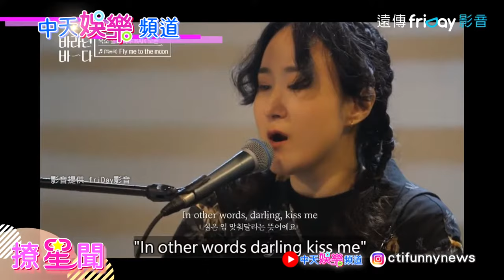【撩星聞】憋尿也要聽！ 鮮于貞 張口就是!現場即興爵士名曲FlyMeToTheMoon耳多懷孕系列《盼望的大海》 EP8